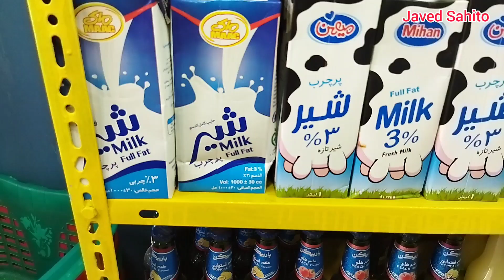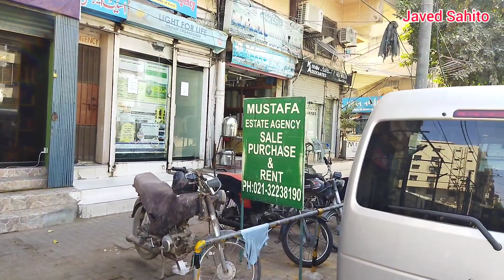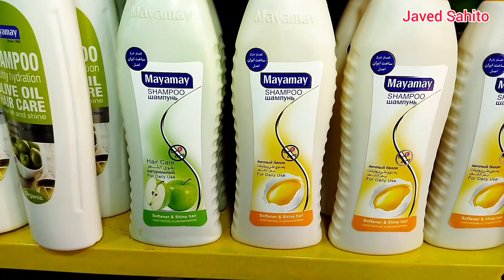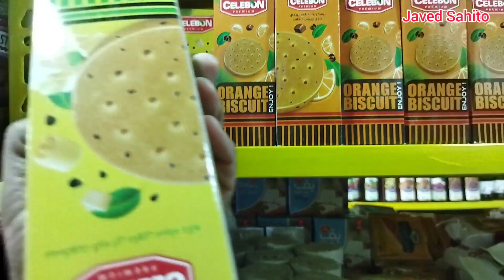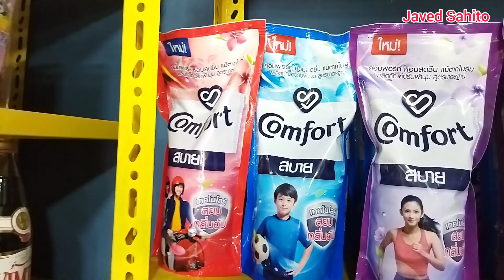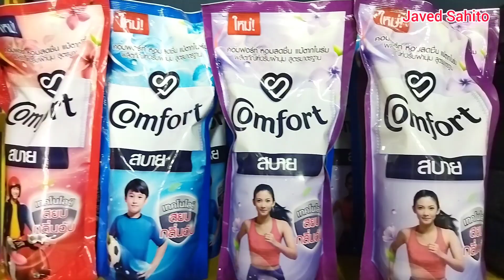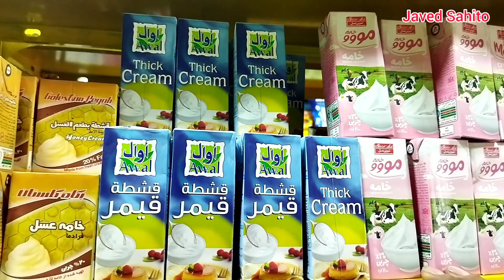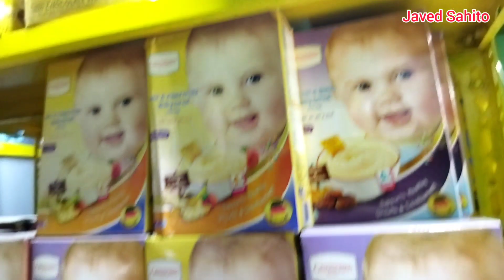Irani products | Irani Lahmo Mart | Irani Cooking Oil | Irani Store at Soldier Bazar | Saudi items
Address: Lahmo Mart, Opposite Hajra homes Soldier Bazar No .3 Saddar Karachi,

اگر آپ اپنے مارکیٹ یا دکان کی ویڈیو بنواکر ھمارے چینل پر چلوانا چاھتے ھیں تو اس نمبر پر رابتا کرین
نوٹ،
ہمارا کام آپ لوگوں کو معلومات فراہم کرنا ہے کسی بھی قسم کی لین دین میں ہمارا یا ہمارے چینل کا کوئی تعلق نہیں